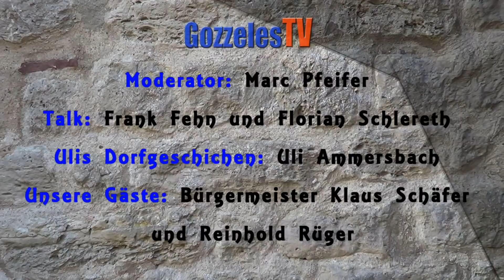Gozzeles TV Folge 1